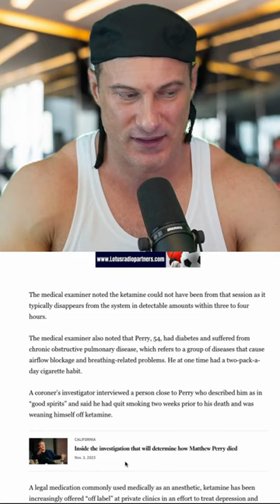Matthew Perry has Access to other Drugs before his death